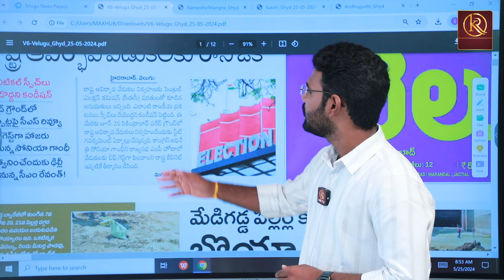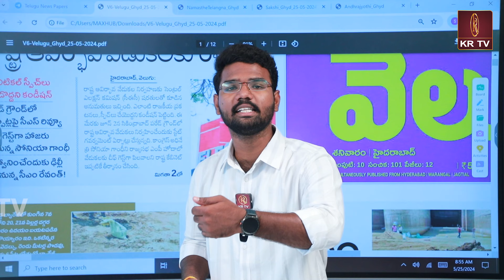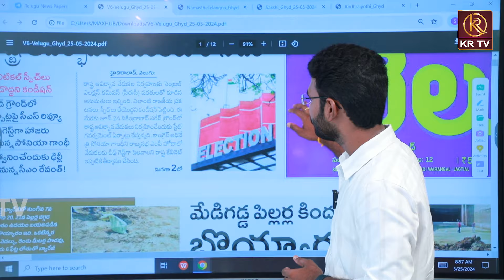సోనియాగాంధీ బలిదేవతన.?తెలంగాణ ఇచ్చిన దేవతన.? | Sonia Gandhi | June 2 Telangana | KRTV